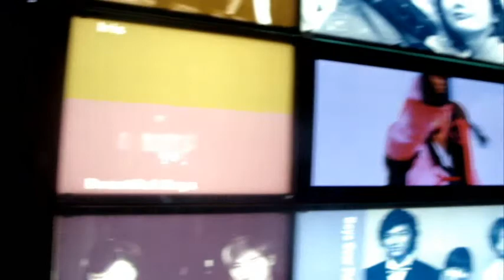Seoul Trip Part 1 (27~28.5.2010)